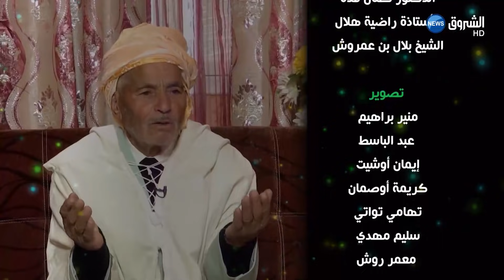أنشودة "القبة الخضراء" لفرقة أجيال صاعدة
تابعوا قناة الشروق الإخبارية على الترددات التالية :a033 H SR:5000 | HD 10992 SR:5000